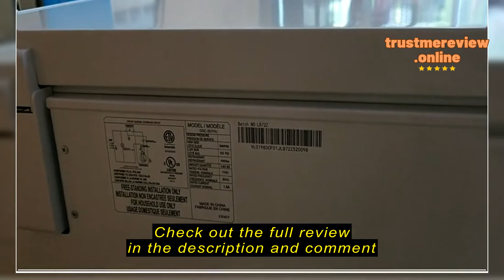Review SMETA 7 Cu. Ft Chest Deep Freezer, 8.0 Cubic Feet Freezers with Thermostat Control, Garage Re